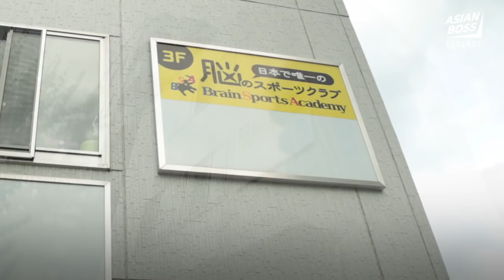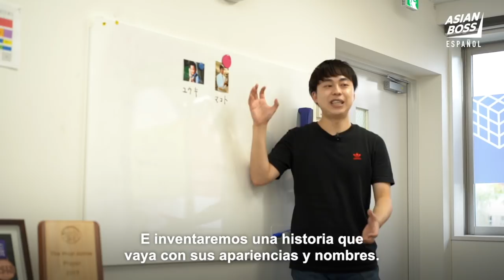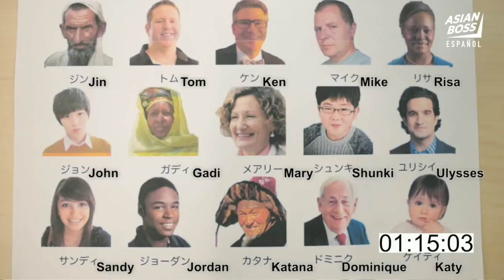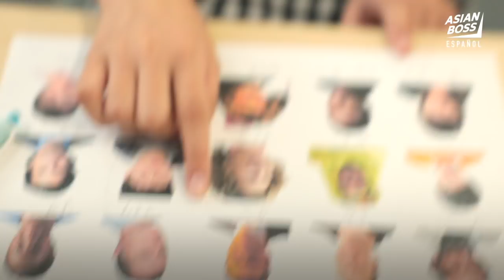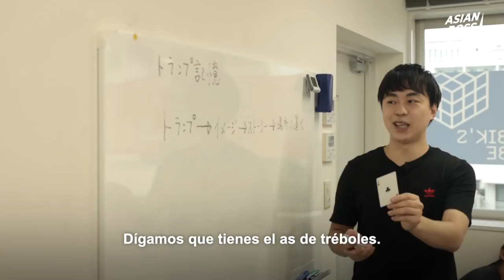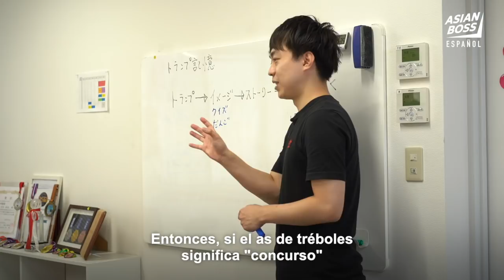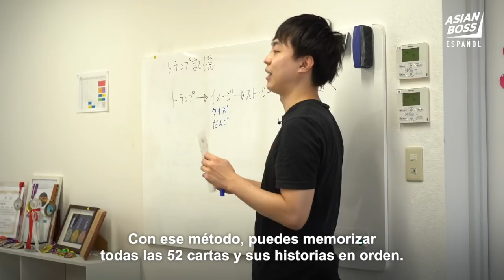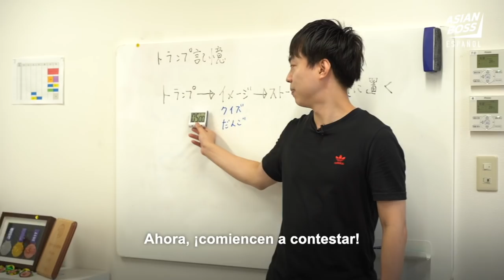Conoce al hombre con la mejor memoria de Japón | Asian Boss Español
Takeru Aoki fue el campeón de los Deportes de Memoria en 2012 y es el fundador de la Academia Brain Sports (BSA) que entrena el cerebro humano. Su visión a futuro es crear consciencia sobre este deporte y que sea entendido universalmente como un deporte o actividad más.

Si disfrutaste este video, descarga nuestra aplicación gratuita MOGAO y descubre más historias sin contar de Asia y de todo el mundo. Al ser la comunidad global online más diversa, podemos comenzar un movimiento que promueva la perspectiva local de los eventos más recientes de cada lugar del mundo, y de esta manera, poder eliminar barreras culturales y sociales. Únete a MOGAO ahora y sé parte de este movimiento global: